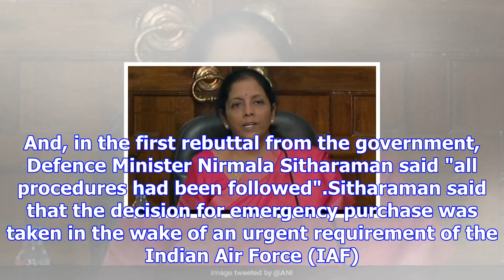All procedures followed in purchase of rafale fighter jets: nirmala sitharaman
Congress party alleged scam in purchase of Rafale fighter jets. India signed a deal worth 7.8 billio...